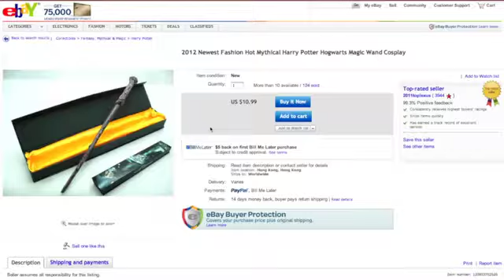OLM ep. 5 - Untitled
First of all: Rachael...I lied about the 10 second video...sorry! Anyway.

P.S. Sorry for the camera quality... I was trying another camera this week.